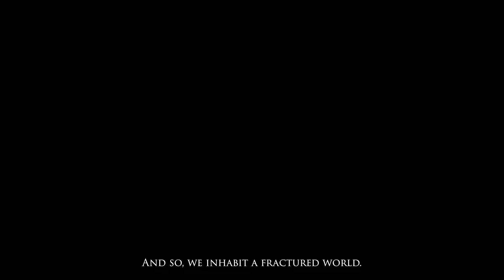ELDEN RING - Story Trailer